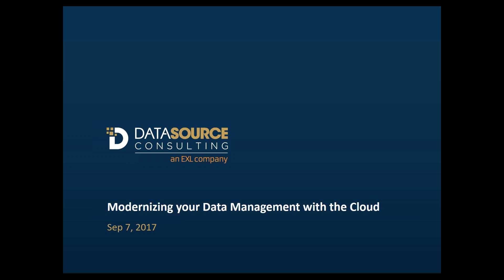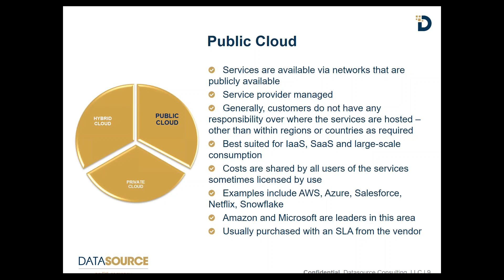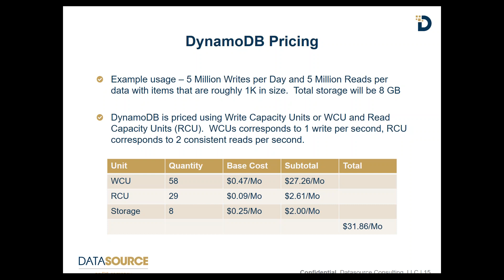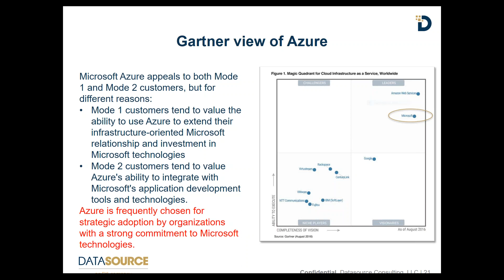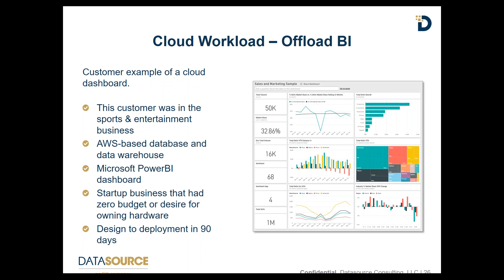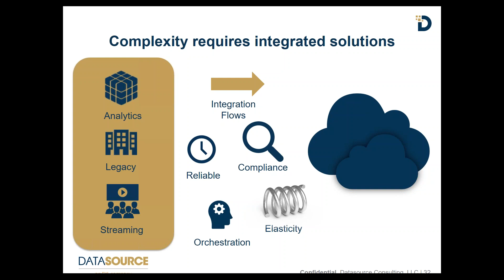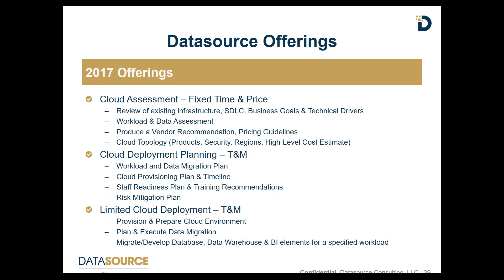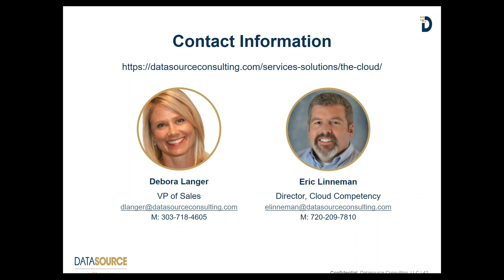Modernizing your Data Management with the Cloud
Organizations today face the question of how to optimize their data warehouses, save money, increase business value, and grow end-user utilization.

Cloud technologies have evolved to the point where these environments are affordable, secure, and scalable to meet the business needs. The question is: "What is the best mix?" Is it on-premise, hybrid, or cloud? And. how should a cloud migration be approached?